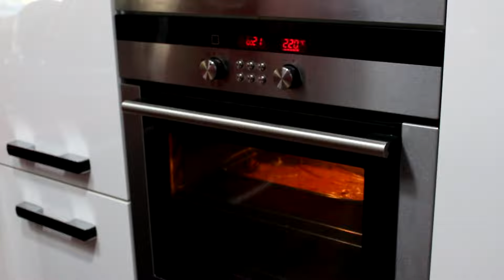MUERTE POR CHOCOLATE de Foster's Hollywood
Hoy os voy a enseñar la receta del postre por excelencia para amantes del chocolate: Muerte por chocolate de Foster's Hollywood.
¿Te atreves a preparar esta bomba de chocolate en tu casa?